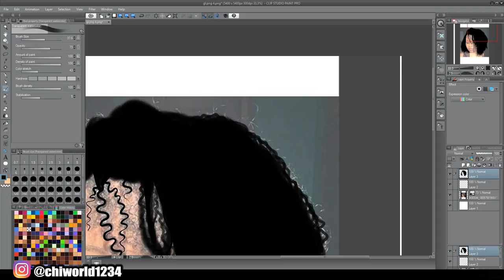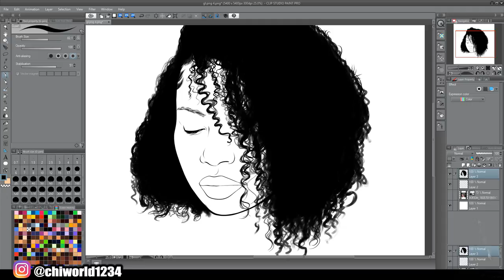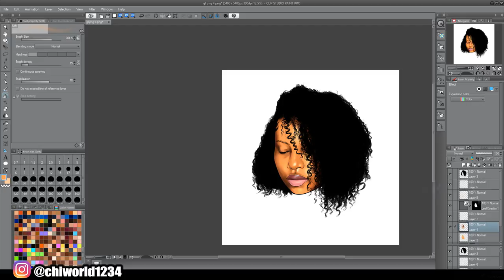Drawing Female With Natural Curly Hair - Speedart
the program im using in this video is called - clip studio paint